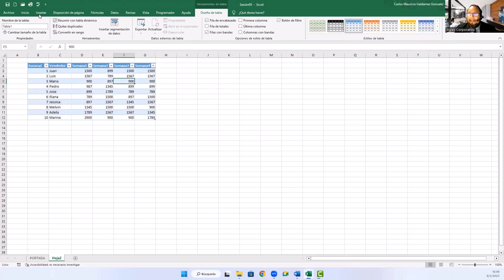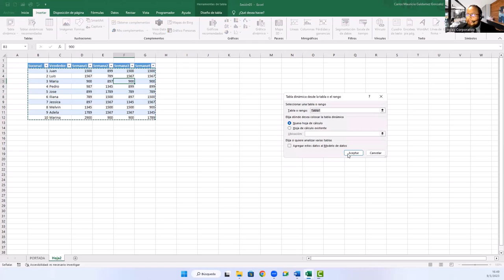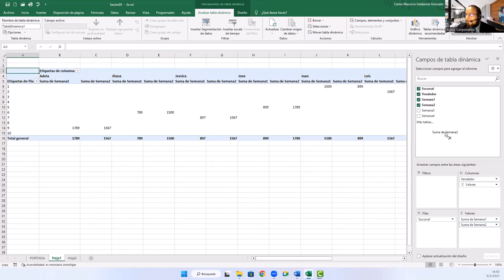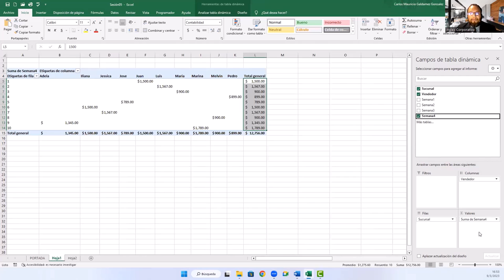Sesión 05 Creación de Tablas Dinámicas